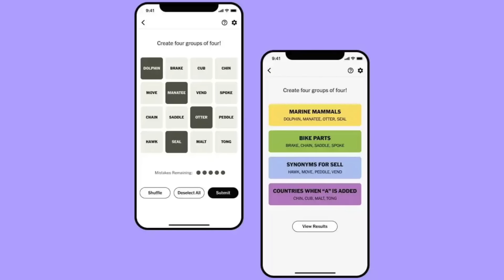Matt Finally Married His Dream Girl - UNFILTERED 203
and use code UNFILTERED for a first deposit match up to $100!

Zane - @zane
Heath - @heath_hussar